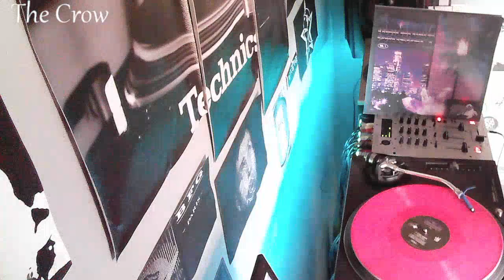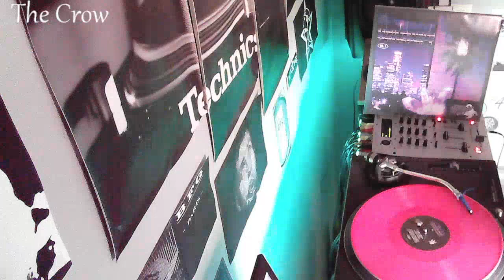Rambal cochet - Archangel by The Crow